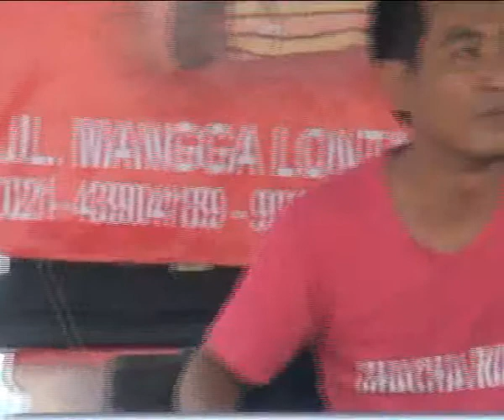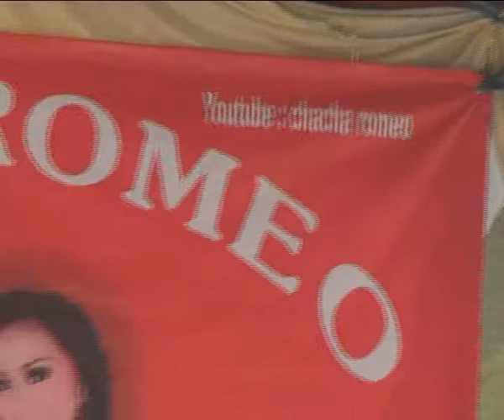TANAH PASIR DIGOYANG CHACHA ROMEO CINTA DAN DILEMA